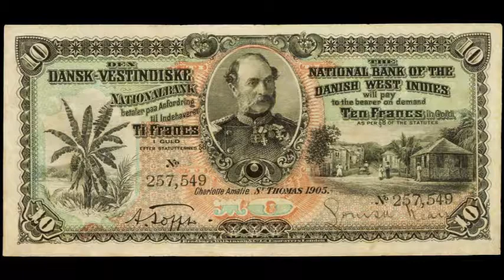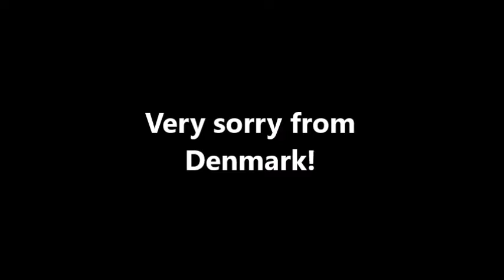Danish West Indies